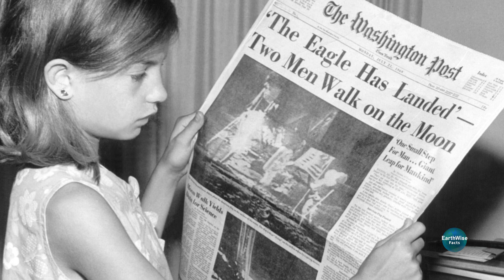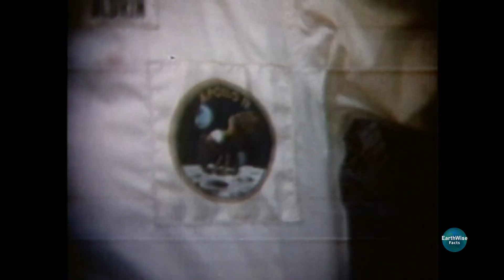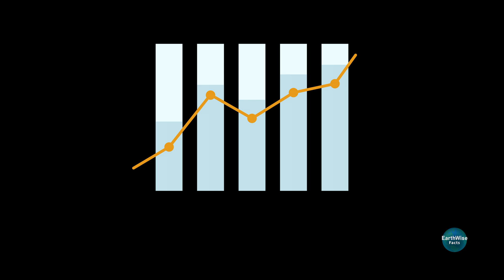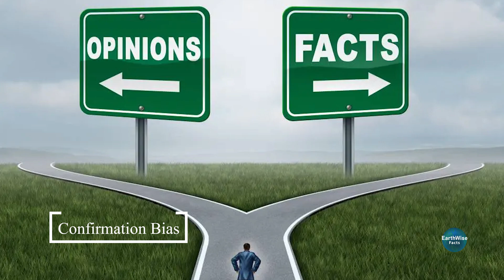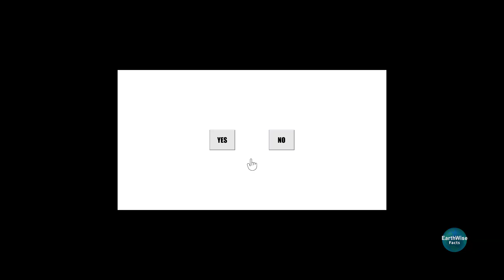Moon Landing: Flag, Shadows, No Stars Myths – Explained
In this video, we dive deep into the most popular Moon landing myths and uncover the truth behind the misconceptions that have persisted for decades. 🚀🌕 From the flag appearing to wave on the Moon to the strange shadows in the photos, we’ll break down the science and psychology behind these claims to set the record straight. 💡

Time Stamps:
0:00 – Introduction
0:29 – Why Did Moon Landing Myths Emerge?
1:22 – Psychological Factors: The Need for Simpler Explanations
2:05 – Myth 1: The Flag Was Waving – There’s No Wind on the Moon!
2:59 – Psychological Factor: Perception of Inconsistencies
3:24 – Myth 2: The Shadows Are All Wrong – The Lighting Is Staged
5:11 – Psychological Factor: Confirmation Bias
5:36 – Myth 3: No Stars in the Photos – How Could That Be?
6:41 – Psychological Factor: The Comfort of Simplicity
7:27 – Conclusion and Outro

We explore why the Moon landing myths continue to captivate people's imaginations and reveal the science behind the most common misunderstandings. You’ll learn the truth about:

The flag and why it appears to wave in the photos (there’s no wind on the Moon!)
The shadows in the photos and why they look strange
The absence of stars in the lunar images and the scientific explanation
The psychology of belief, and how our brains process inconsistencies and simpler, more comfortable explanations
Why do some people still doubt the Moon landing?
In this video, we also examine the psychology behind how myths spread and why people are inclined to accept simpler explanations over scientific facts. 🧠 Are these myths based on real evidence, or is there a deeper psychological reason why they persist?

If you're a space enthusiast, a fan of debunking myths, or just curious about the science behind the Moon landing, this video will provide a clear, evidence-based explanation of the truth behind these long-standing myths. 🌍✨

🔍 What You’ll Learn:

The real science behind the Moon landing myths
The psychological factors that lead to the spread of misinformation
Why some people still question the Moon landing despite overwhelming evidence
Join us as we explore the truth behind space exploration and uncover the facts that have been misunderstood for decades.